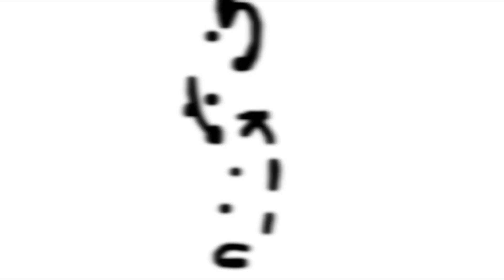[EARLY ACCESS] Arcade Fighters! - Beta v0.01.3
A demo of a popular sticknodes.com community project dedicated to emulating a fighting game through animation and movieclips